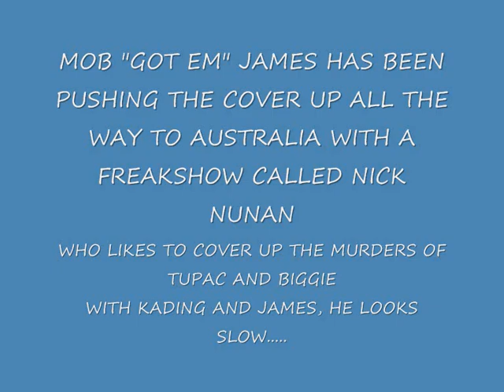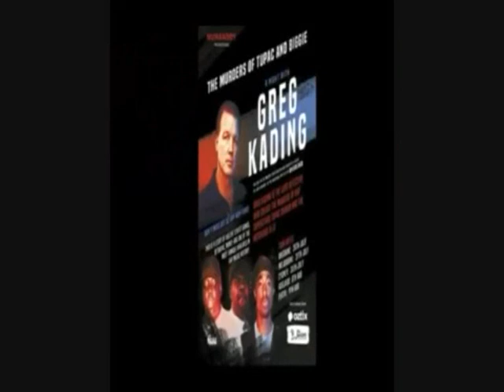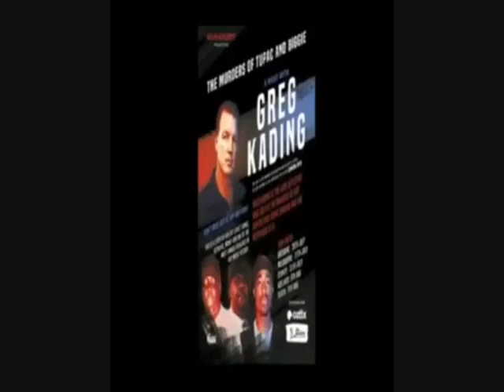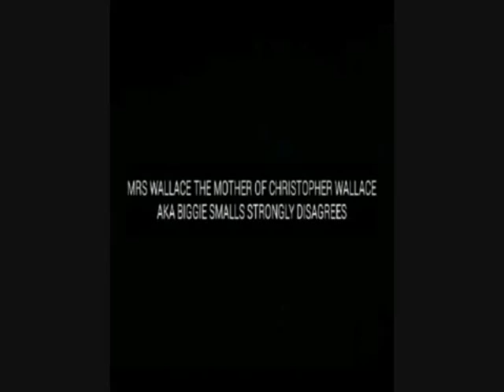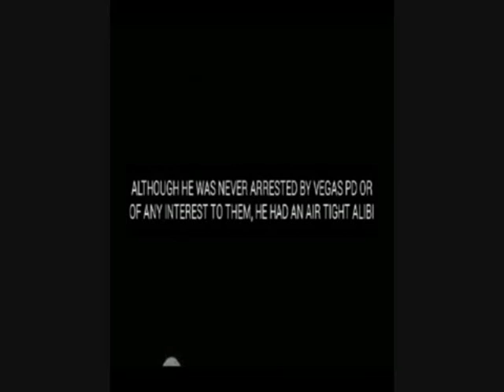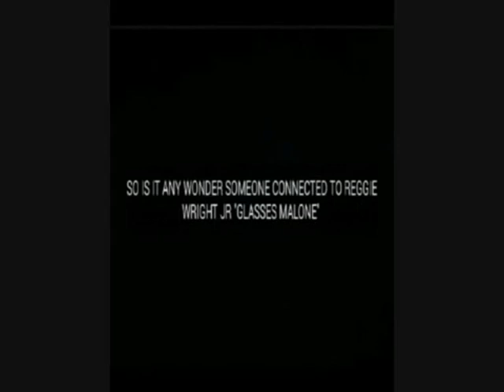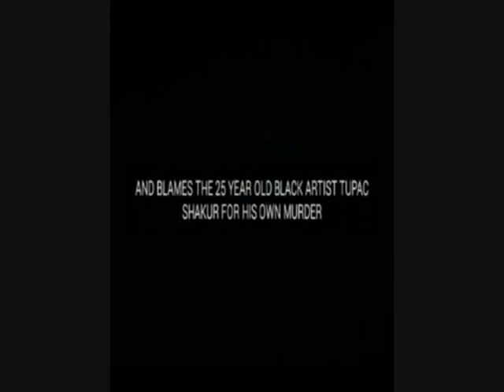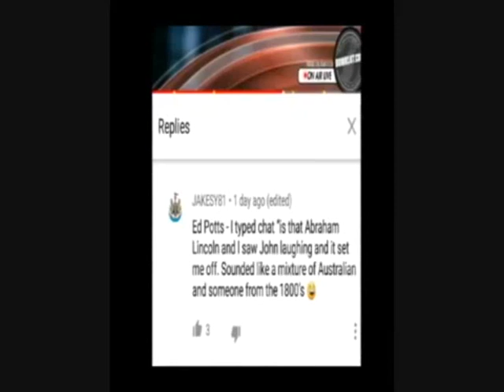MOB JAMES STOLE BUNTRY AL MOB PIRU NOTES TO CREATE STORIES - EXPOSED BY REGGIE WRIGHT